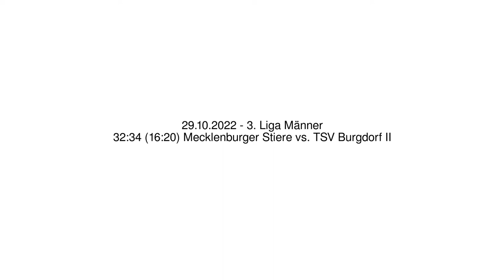32:34 (16:20) Mecklenburger Stiere vs. TSV Burgdorf II - 29.10.2022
Handball - 3. Liga Männer - 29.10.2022
32:34 (16:20) Mecklenburger Stiere vs. TSV Burgdorf II